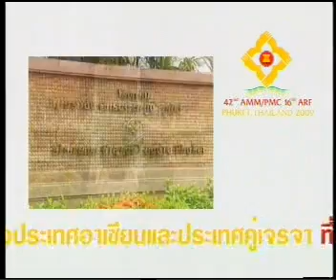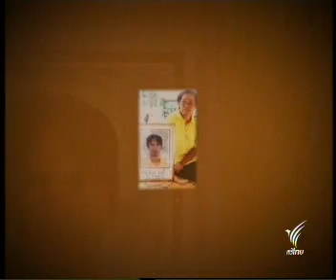17JUL09 THAILAND's NEWS 5of10; PART5